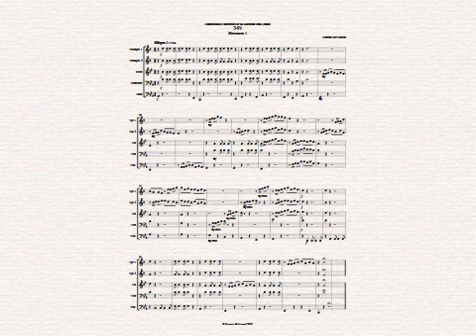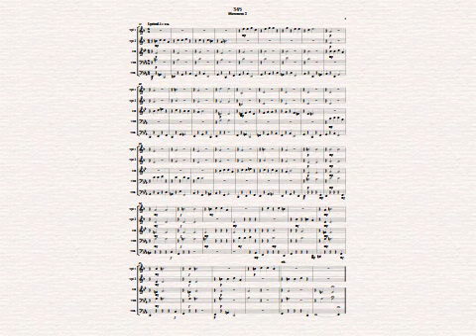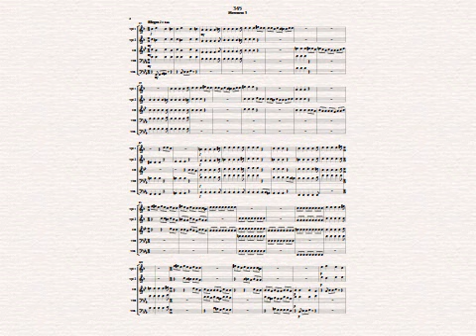345 (Brass Quintet)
Written for the Martineau Brass Quintet